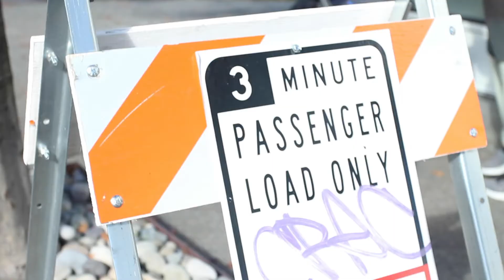brunchbox : the nashville hot waffle (the best!)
we make nashville hot waffles and convince ssamie that waffles are super tight.

close by punchdeck
lucid dreaming by fsm team ft escp

all filming is done on canon 60D and iphone 11pro

all food is always consumed. never wasted.